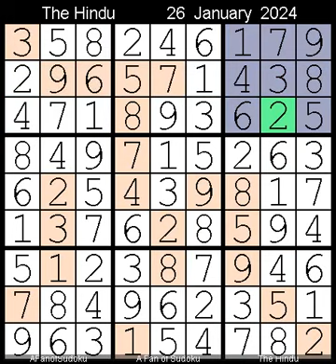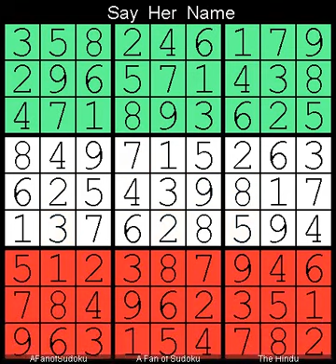How to Solve The Hindu Sudoku Hard 26 January, 2024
Description

- Cheers

سودوكو
ซูโดกุ
数独
스도쿠
судоку
सुडोकू
സുഡോകു
סודאָקו
ਸੁਡੋਕੁ
சுடோகு